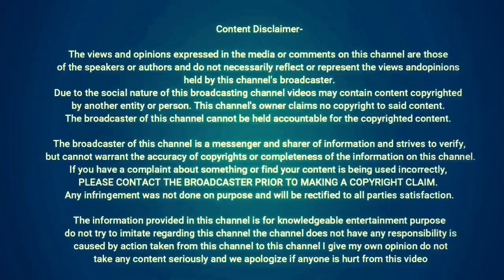light banane ke liye - Hindi Moral Story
This video Is About :-light banane ke liye - Hindi Moral Story

Telegram Me Mujhse Bath Kare

Hello friends,
 And the second video which is uploded in night this video is  related to the story i.e. Hindi Stories, Entertainment stories, Funny stories and at the end of the story you will be given a lesson that will motivate you to move forward in your life, that's why friends, if you watch videos, don't forget to watch the ending part because our motive is Not only to make the story but also want to give you good a lesson that I want to share with you guys, so friends, you are requested not to miss the ending part of the video, hope you people get that lesson Will like it.

Cheers

Hello friends today in this video I am going to tell you some really interesting topics of human life. And also some myth about our life. Which are not true.